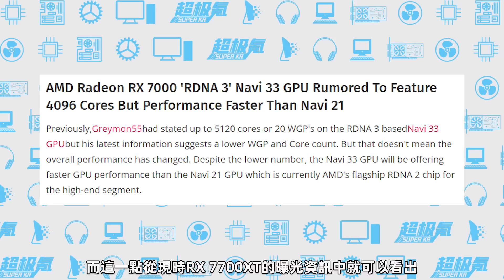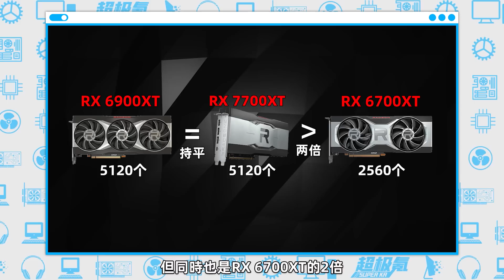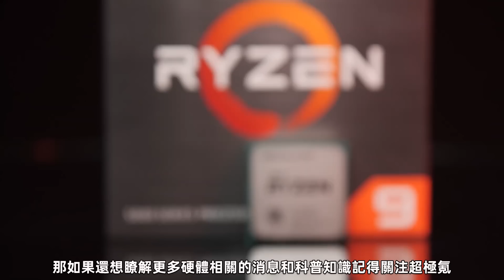AMD下代甜品RX 7700XT曝光：8GB顯存200W功耗，售價不到3000元，但性能遠超RX 6900XT「超極氪」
RX 7700XT 40個計算單元和5120個流處理器，
配備128bit的8GB GDDR6顯存，TDP為200W
性能強過RX 6900XT，而售價卻低於RX 6700XT
售價400美元—500美元，約合人民幣2546元—3182元